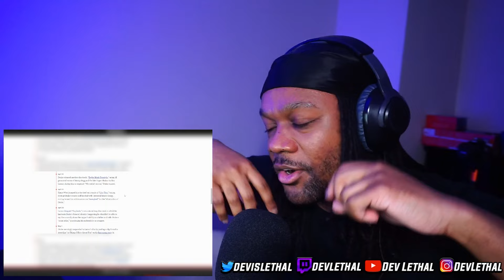Kendrick Lamar - euphoria (Drake Diss) Reaction